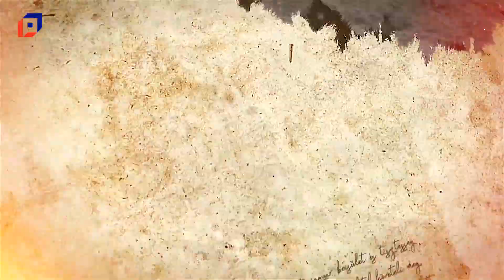A hazát szolgálták - Banda István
A város katonai hagyományait felidéző sorozatunkban ma egy ejtőernyősről beszélgetünk, aki nem mindennapi körülmények közt halt hősi halált a II. világháborúban. Ismerjük meg Banda István történetét!